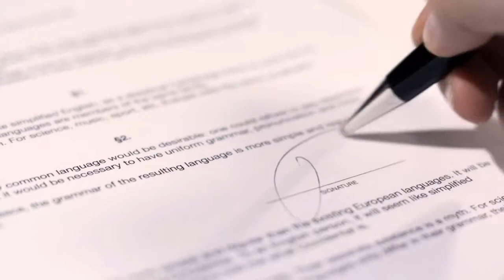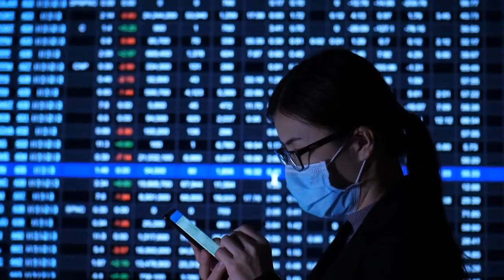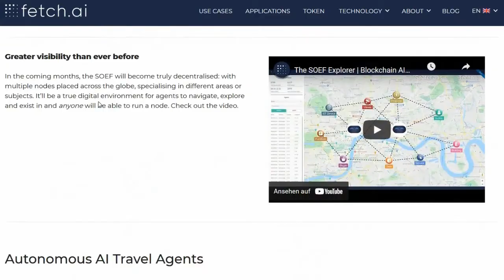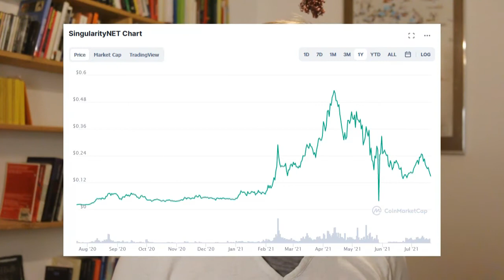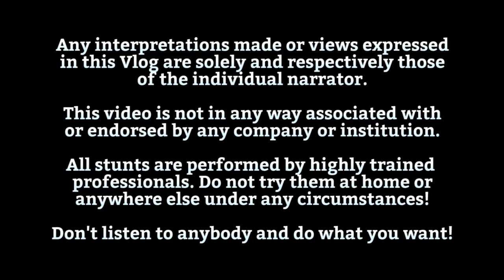BLOCKCHAIN und AI: Was DU über diese Kombination wissen solltest!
Was passiert, wenn man Blockchain und AI miteinander kombiniert? Bist du bereit für diese Entwicklung?